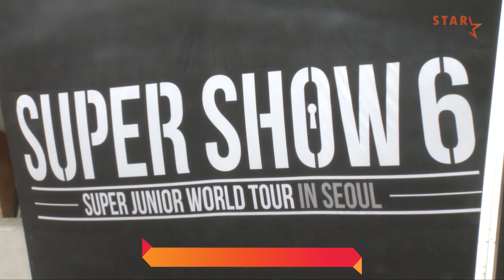★'슈퍼쇼 100회' 슈퍼주니어, '10년차 아이돌'의 포토타임★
★'10년차 아이돌그룹' 슈퍼주니어가 브랜드 콘서트인 '슈퍼쇼' 공연 100회를 맞은 소감 및 향후 바람 등에 대해 직접 밝혔습니다.

슈퍼주니어는 21일 오후 서울 잠실 실내체육관에서 열린 '슈퍼쇼6' 서울 셋째 날 공연에 앞서 기자회견을 개최, 국내외 취재진과 질의응답 시간을 가졌습니다★